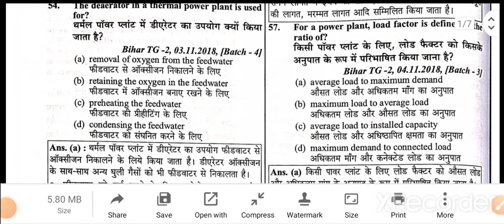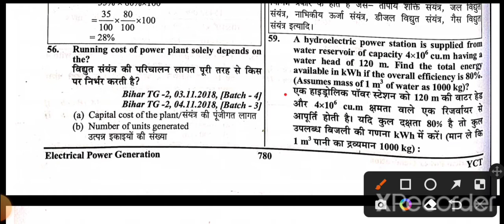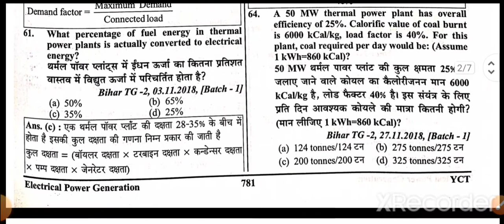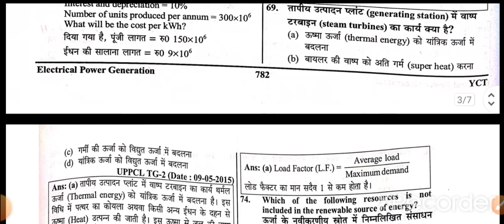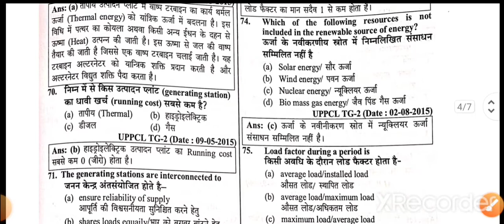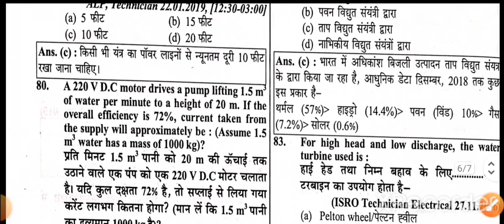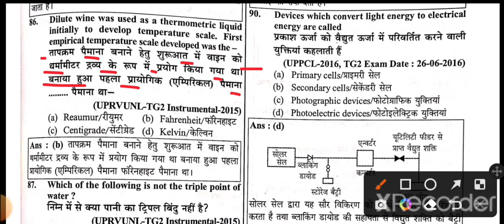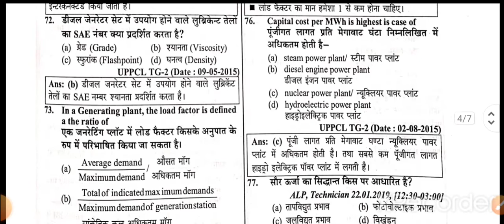uppcl tg2 electrician theory | youth competition book | electrical power generation | uprvunl, drdo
uprvunl tg2 electrician theory
drdo ceptam 10 electrician theory
sail electrician theory
barc recuitment electrician theory